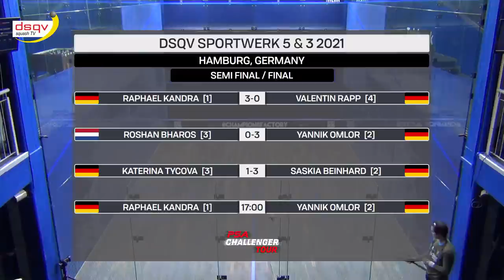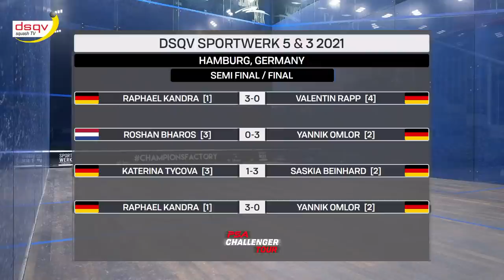DSQV Sportwerk 5 & 3 - Finals Livestream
Watch all the action from the 2021 DSQV Sportwerk 5 & 3 from Hamburg, Germany 🇩🇪
*This footage is generously provided by the event organisers
00:00 - [3] Katerina Tycova (GER) v [2] Saskia Beinhard (GER)
1:00:00 - [1] Raphael Kandra (GER) v [2] Yannik Omlor (GER)